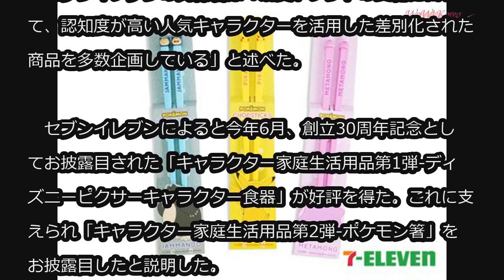韓国セブンイレブン、「ポケモン箸」3種類を発売 (8/22)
韓国セブンイレブン、「ポケモン箸」3種類を発売

韓国のセブンイレブンはポケモンコリアとタッグを組み「ポケモン箸」（5000ウォン／約500円）3種を発売したと22日、明らかにした。

　セブンイレブンの関係者は「消費トレンドの変化に合わせて、認知度が高い人気キャラクターを活用した差別化された商品を多数企画している」と述べた。

　セブンイレブンによると今年6月、創立30周年記念としてお披露目された「キャラクター家庭生活用品第1弾‐ディズニーピクサーキャラクター食器」が好評を得た。これに支えられ「キャラクター家庭生活用品第2弾‐ポケモン箸」をお披露目したと説明した。